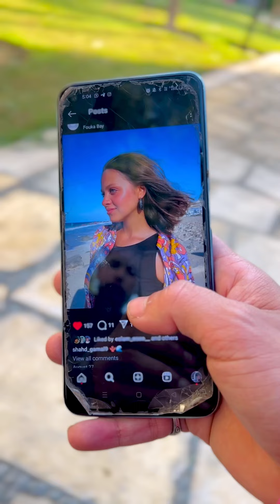جتلكم بفكره جديده ( مش بايدي )